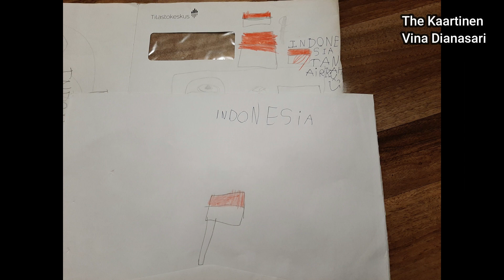Menyambut Hari Kemerdekaan,17 Agustus diFinlandia,Kreasi Hari Merdeka,Mix Marriage Indonesia Finland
Halo semua ketemu lagi di channel @VinaDianasari. Hari ini adalah video spesial saya n Olli untuk Menyambut Hari Kemerdekaan,17 Agustus di Finlandia,Kreasi Hari Merdeka, Anak Mix Indonesia Finlandia

Menyambut Hari Kemerdekaan,17 Agustus di Finlandia,Kreasi Hari Merdeka,Anak Mix Indonesia Finlandia,hut ri,17 agustus,hut rivals rewards nhl 22,upin ipin menyambut hari kemerdekaan,The Kaartinen Channel menyambut hari kemerdekaan,video kreasi 17 agustus,video kreasi anak bangsa,aku cinta indonesia,aku anak indonesia,anak bangsa indonesia,anak bule kuansing,orang minang di luar,orang minang di luar negeri,orang minang di eropa,orang kuansing di eropa